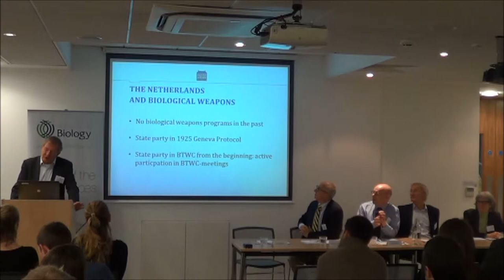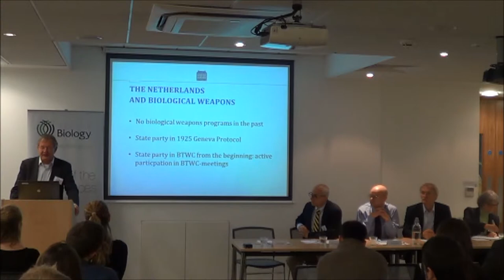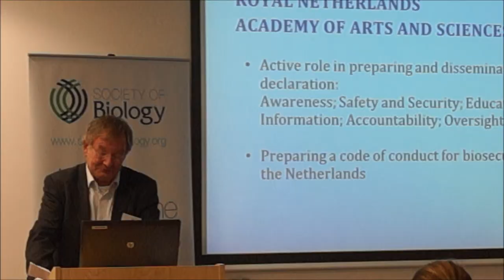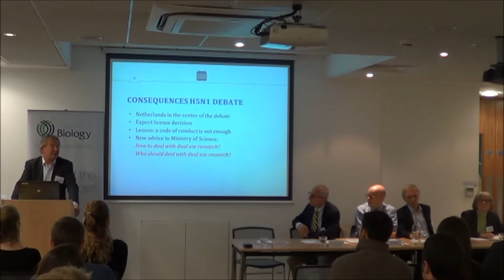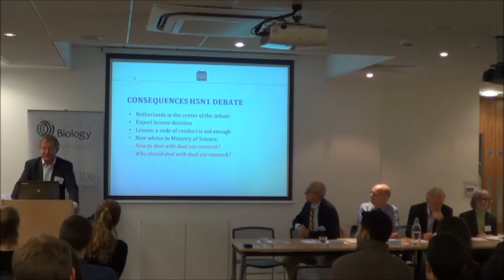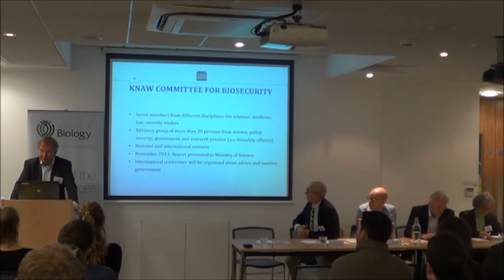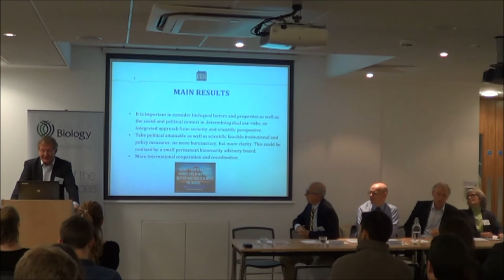Policy Lates: Dodging a Biological Bullet - Koos van der Bruggen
An international panel discussed what the UK can learn from the US and Europe about biosecurity, and the risks and benefits of dual-use research, which has the potential to be used to cause harm, as part of Policy Lates at the Society of Biology on 20th November 2014.

Dr Koos van der Bruggen – Secretary of the Biosecurity Working Group at the Royal Netherlands Academy of Arts and Sciences. Koos discusses the developing biosecurity policy in the Netherlands which is where one of the research groups that modified the H5N1 avian influenza virus to make it transmissible between mammals was based.